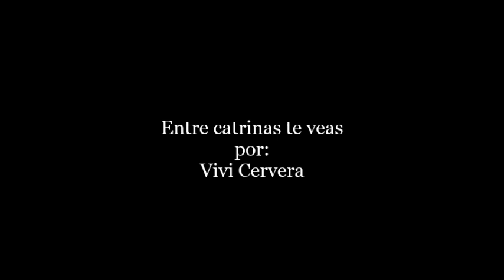Entre catrinas te veas por Vivi Cervera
1 de noviembre de 2014
México celebra la muerte como ningún otro país.
Y continuamos aprendiendo.